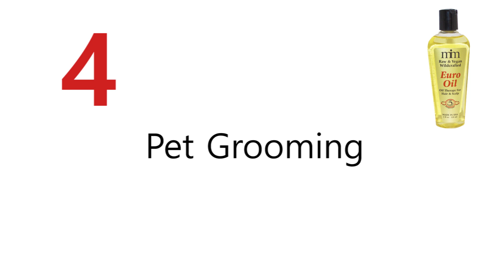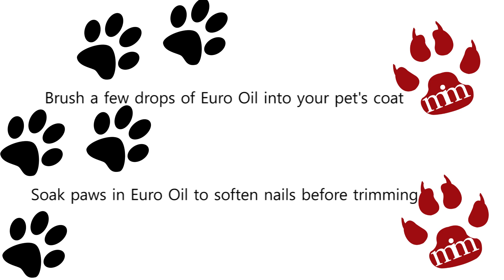How to Use Euro Oil for Face, Body, Hair, and Skin | Morrocco Method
Check out Morrocco Method's most versatile product, Euro Oil! Use as conditioner, makeup remover and skin softener.